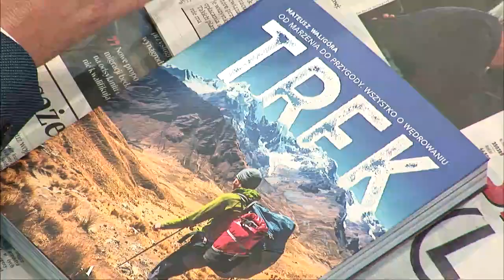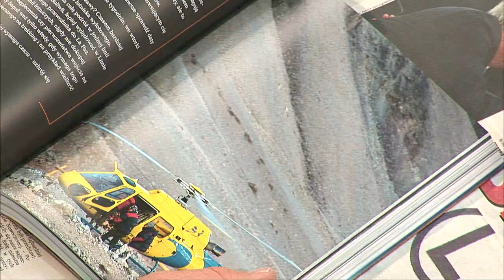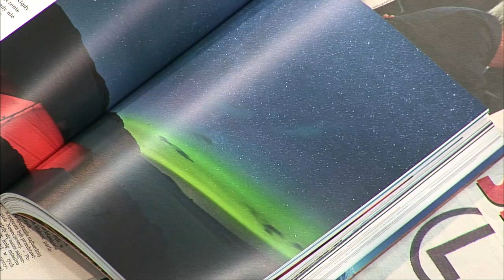"Doświadczenie należy zdobywać stopniowo" - Mateusz Waligóra o książce "Trek"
W OnetRANO WIEM - o tym, jak wygląda prawdziwy trekking opowiedział nam Mateusz Waligóra - podróżnik i autor książki "Trek".